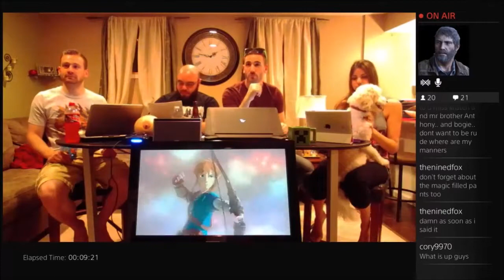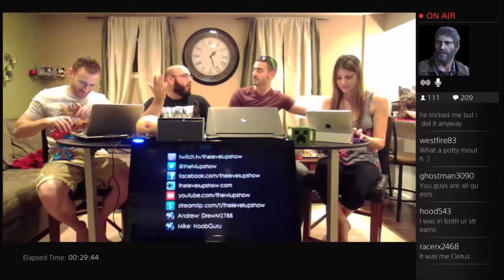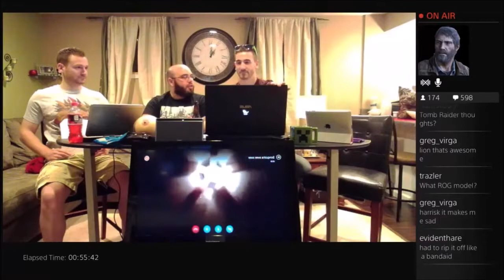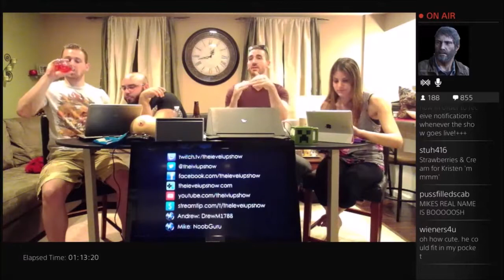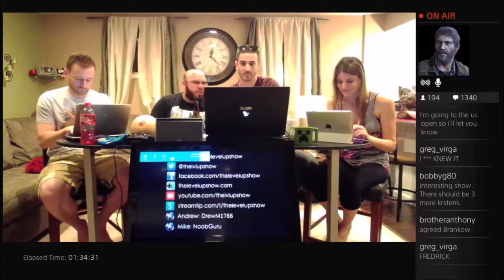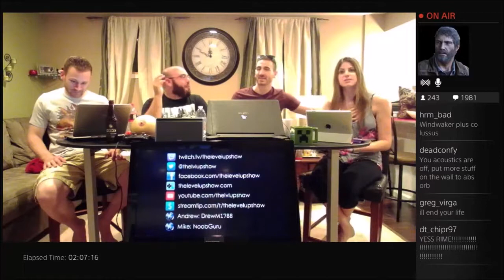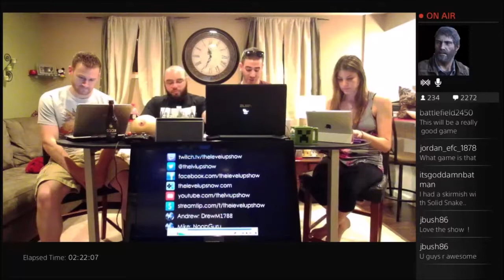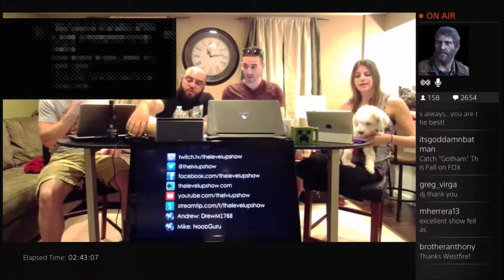The Level Up Show - Episode 36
In Episode 36 of The Level Up Show, the team discusses Gamescom 2014 and all of the major announcements that came out of the big conferences.